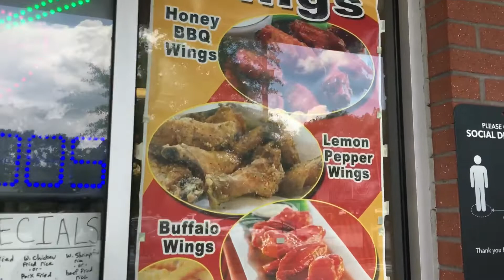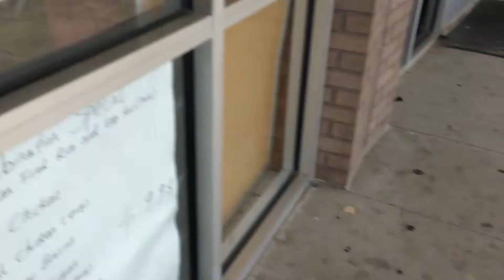OUT FOR SOME FRESH AIR TIRED OF IN THE HOUSE 🏠 HIDING FROM VIRUS 🦠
Out for some fresh air